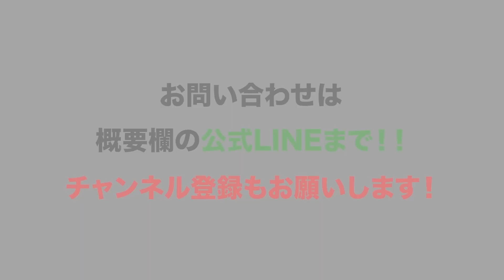【ERA】ついに逮捕者15名、理論がわかればもう騙されない‼️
【カーキーch　公式ライン】
・これから何か副業を始めたい！
・副業が上手くいっていない！
・独立したいが何を勉強すればいいのかわからない！
・ネット集客を勉強したい！    などなど

◆ID ：@xow6428l

プレゼント動画タイトル：【金運を上げる方法を伝授します！】

※こちらの動画は「垣内重慶チャンネル」
の切り抜き動画になります。